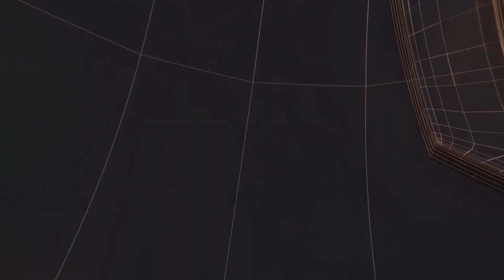मेरठ- 11वीं की छात्रा को बस में मारी गोली,हालत गंभीर, बदमाशों के सामने पुलिस अपंग II TODAY24 NEWS II